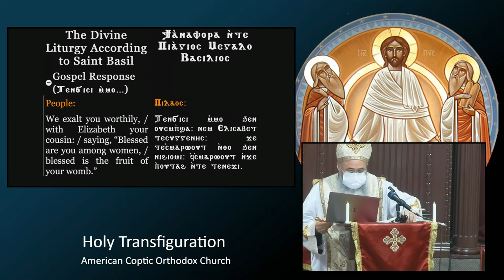"The Lucky One" (Acts 20:7012)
Homily on the Third Sunday of Amshir. Fr. David comments on the Gospel on the Bread of Life (John 6:27-46), but focuses more on the Praxis reading (Acts 20) which is on the raising of Eutychus, which means "The Lucky One".